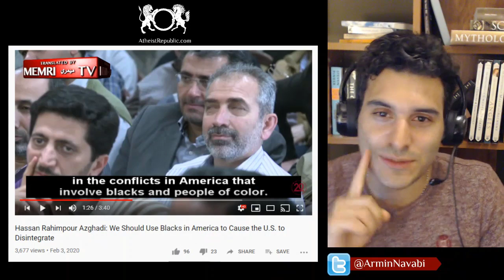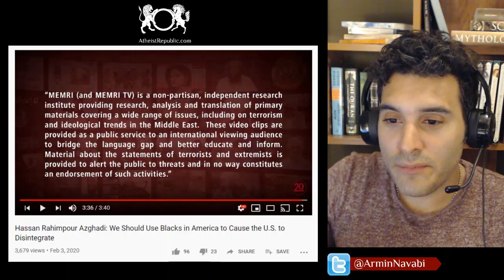Islamic Scholar: We Should Use Blacks in America to Cause the U.S. to Disintegrate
Iranian Islamic “scholar,” said in a January 2020 lecture that Iran plans to conquer all the key locations in the world and that Iran should establish a cultural presence among blacks and people of colour in the United States in order to exploit their estrangement and cause America to disintegrate. Armin reviews his lecture where he also says that Jihad and violence are a form of mercy to the world. He said that bloodshed through Jihad is merciful in the same way that surgery is merciful when compared to execution. Watch and let us know what you think!